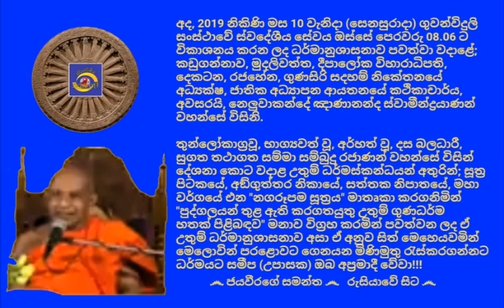Ven.Neluwakande Gnanananda Thero - 2019.08.10 - 08.06 නෙලුවාකන්දේ ඤාණානන්ද ස්වාමීන්ද්‍රයාණන් වහන්සේ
අද, 2019 නිකිණි මස 10 වැනිදා (සෙනසුරාදා) ගුවන්විදුලි සංස්ථාවේ ස්වදේශීය සේවය ඔස්සේ පෙරවරු 08.06 ට විකාශනය කරන ලද ධර්මානුශාසනාව පවත්වා වදාළේ; කඩුගන්නාව, මුදලිවත්ත, දීපාලෝක විහාරාධිපති, දෙකටන, රජහේන, ගුණසිරි සදහම් නිකේතනයේ අධ්‍යක්ෂ, ජාතික අධ්‍යාපන ආයතනයේ කථිකාචාර්ය, අවසරයි, නෙලුවාකන්දේ ඤාණානන්ද ස්වාමීන්ද්‍රයාණන් වහන්සේ විසිනි.

තුන්ලෝකාග්‍රවූ, භාග්‍යවත් වූ, අර්හත් වූ, දස බලධාරී, සුගත තථාගත සම්මා සම්බුදු රජාණන් වහන්සේ විසින් දේශනා කොට වදාළ උතුම් ධර්මස්කන්ධයන් අතුරින්; සූත්‍ර පිටකයේ, අඞ්‌ගුත්‌තර නිකායේ, සත්තක නිපාතයේ, මහා වර්ගයේ එන "නගරූපම සූත්‍රය" මාතෘකා කරගනිමින් "පුද්ගලයන් තුළ ඇති කරගතයුතු උතුම් ගුණධර්ම හතක් පිළිබඳව" මනාව විග්‍රහ කරමින් පවත්වන ලද ඒ උතුම් ධර්මානුශාසනාව අසා ඒ අනුව සිත් මෙහෙයවමින් මෙලොවින් පරළොවට ගෙනයන මිණිමුතු රැස්කරගන්නට ධර්මයට සමීප (උපාසක) ඔබ අප්‍රමාදී වේවා!!!